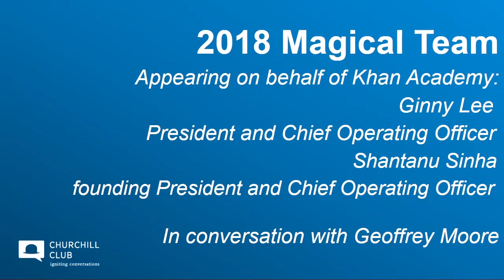Churchill Club | The Churchills 2018 Magical Team : Khan Academy clip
Winner of the 2018 CHURCHILLS' Magical Team award, Khan Academy, talk about the differences between a high-performance team and a magical team.